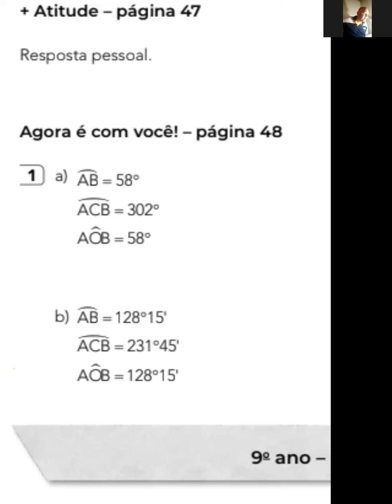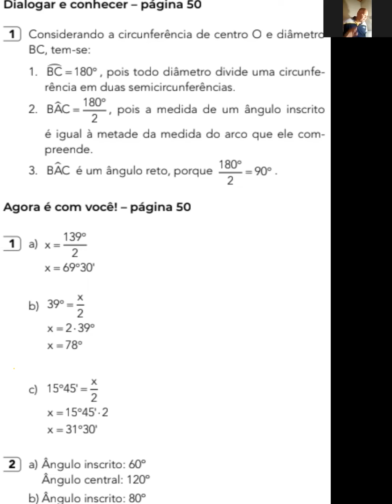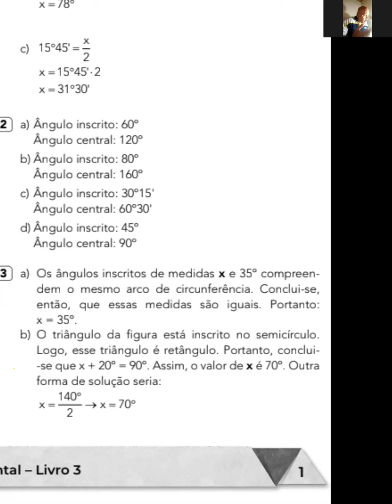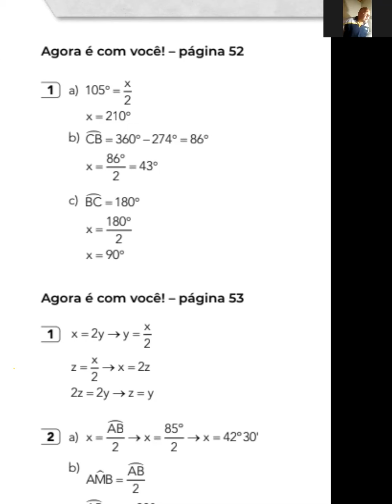9ºA 25.09 GEOMETRIA CAP13